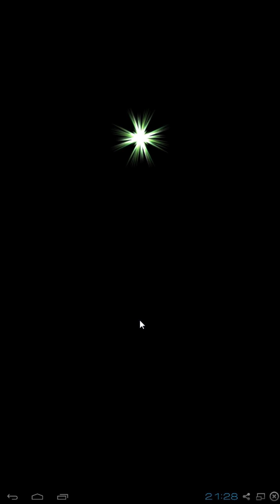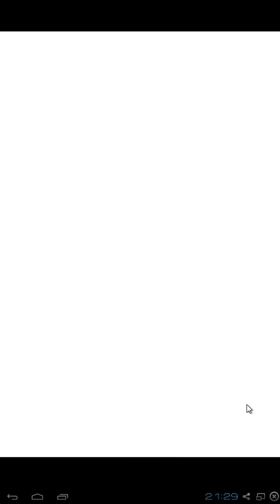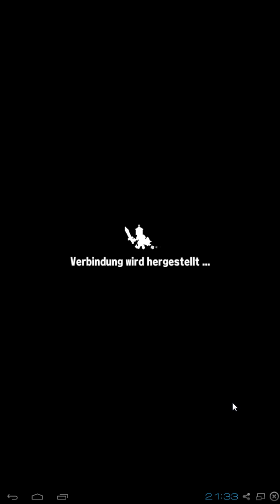AMDAHL || Brave Frontier #74 «» Let's Play | Deutsch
Deutsches Let's Play zum Mobilen Spiel Brave Frontier RPG :)

Meine ID ist 40797965, falls ihr mich adden wollt :)